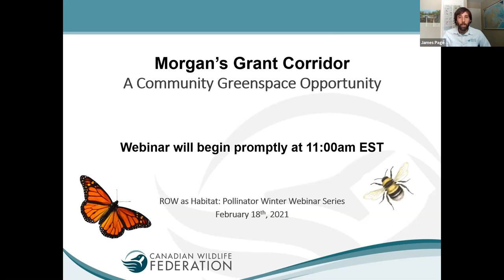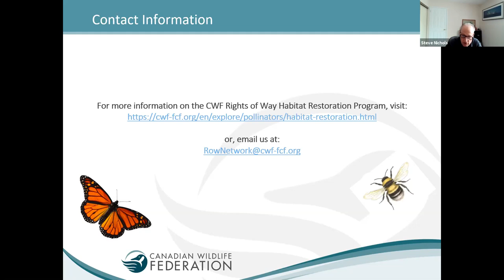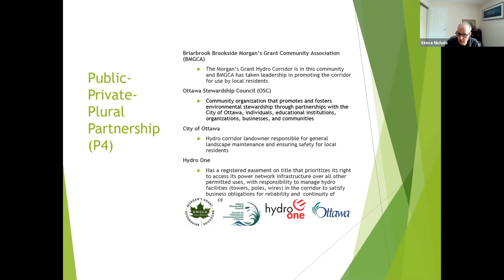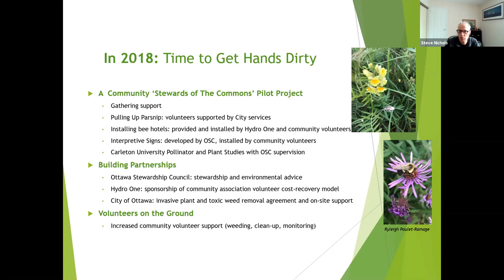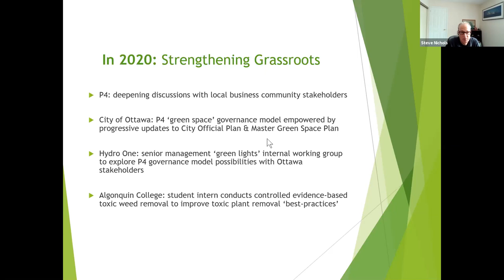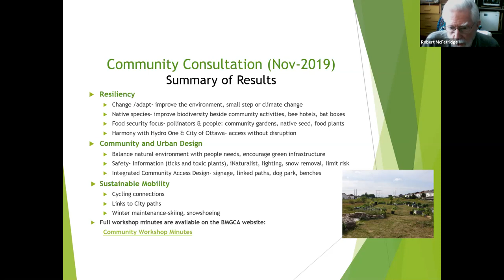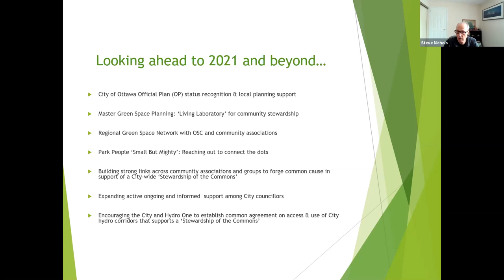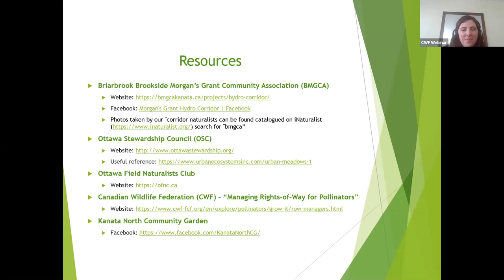Morgan’s Grant Corridor – A Community Greenspace Opportunity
Second Webinar in the Rights-of-Way Habitat Restoration: 2021 Pollinator Webinar Series Learn about a multi-partner approach to restoration in rights-of-way. Morgan’s Grant hydro corridor project involves the Briarbrook Brookside Morgan’s Grant Community Association, the Ottawa Stewardship Council, Hydro One with the City of Ottawa and several private sector supporters who are working together to improve the greenspace corridor for all residents. This program is a great model for other municipalities and community associations that want to strengthen community relationships and provide ecological habitat to build resiliency.